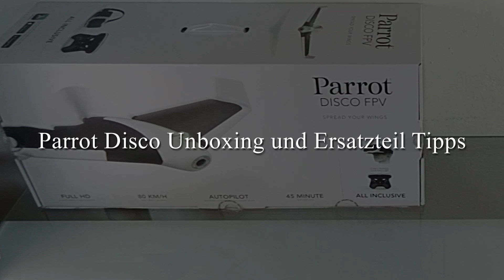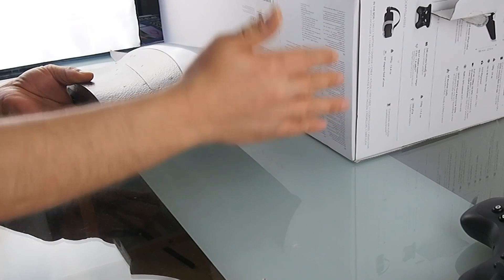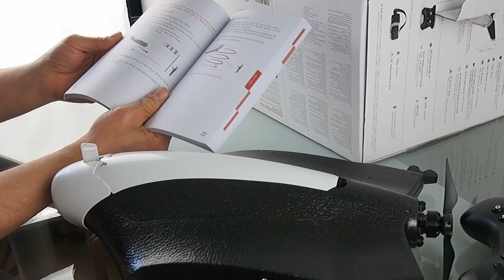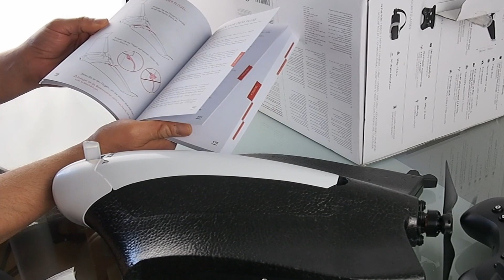Parrot Disco Unboxing und Ersatzteil Tipps